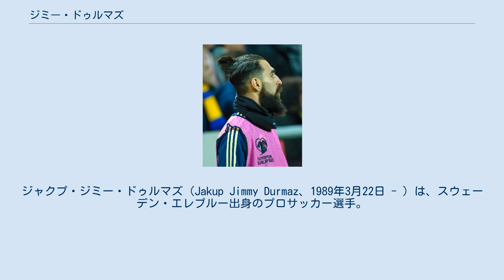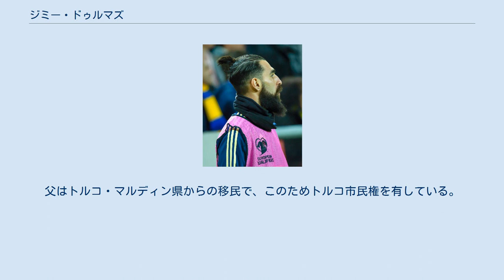ジミー・ドゥルマズ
ファティ・カラギュムリュクSKの選手
ジャクプ・ジミー・ドゥルマズ（Jakup Jimmy Durmaz、1989年3月22日 - ）は、スウェーデン・エレブルー出身のプロサッカー選手。
ファティ・カラギュムリュクSK所属。
 BKフォワードという地元クラブでキャリアをスタート。
2008年7月に国内強豪クラブのマルメFFに移籍。
同月のハンマルビーIFでトップリーグデビューを果たした。
 2012年7月、ゲンチレルビルリイSKに移籍 2014年8月、オリンピアコスFCに移籍。
 2016年8月、トゥールーズFCに移籍。
 2019年7月2日、ガラタサライSKと3年契約を締結することが発表された。
 2020年10月2日、ファティ・カラギュムリュクSKに期限付き移籍。
その後完全移籍となった。
 2011年2月8日のキプロス戦でスウェーデン代表デビュー。
2012年1月、北欧リーグのトップ選手を集めて行われたキャンプに参加した。
 シリア正教徒の家に生まれた。
父はトルコ・マルディン県からの移民で、このためトルコ市民権を有している。
 親戚のシャーベル・トウマとダヴィド・ドゥルマズもともにサッカー選手である。